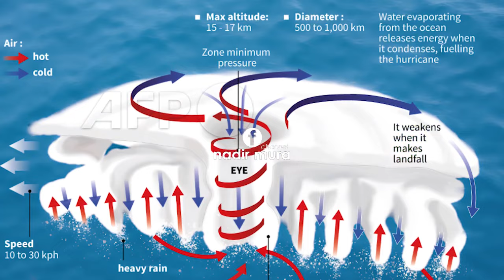𝐓𝐑𝐄𝐊Ë𝐍𝐃Ë𝐒𝐇𝐈 𝐈 𝐁𝐄𝐑𝐌𝐔𝐃Ë𝐒 𝐄 𝐕Ë𝐑𝐓𝐄𝐓𝐀 Studimore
fakte interesante te dokumentuara